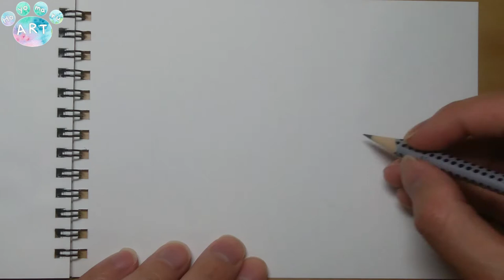watercolor painting【Hoyomaru Diary match day】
watercolor process

Tools

W&N cotman watercolor
maruman 126.5gsm sketchbook
holbein mini resable 31R brush
VAN GOGH VISUAL BRUSH